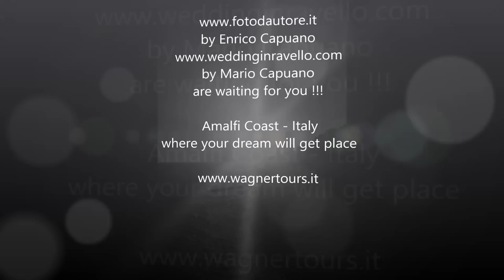Wedding photographer Amalfi Coast Italy Enrico Capuano photography black and white slideshow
- brides on the Amalfi Coast - Italy slideshow black and White style. By Enrico Capuano photographer, wedding planner Mario Capuano.  Amalfi Coast: wedding destination Italy.
Local expertises !!! Mario and Enrico Capuano are local specialist wedding planners for international couples and their guests, all wedding ceremonies, receptions, pre and post wedding activities.
Years and Years of experience at your service !!!